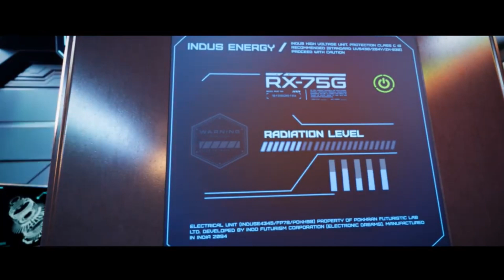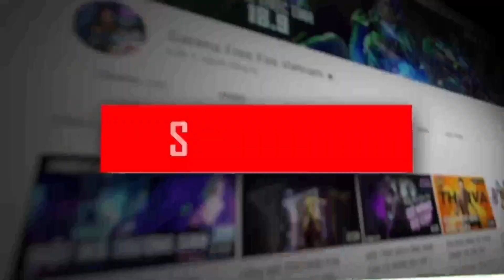indus game release date ? | indus game kab launch hoga? | indus closed beta | indus game new update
Hello guys welcome to Mr. mannu gaming. In this video, I’ll talking about @IndusGame   new character pokharan, release date, closed beta and more update. Enjoy!

SEARCH RELATED~
indus game
indus game battle royale
new indian battle royale game
indus battle royale download size
indus game
indus gameplay

indus game download

indus game kab release hoga

indus game new update

indus game kaise download karen
indus game release date in-india

indus game release date and time

indus game release date tamil

indus game release date 2023

indus game release date and size

indus game release date confirmed

indus game release date malayalam

indus game release date in telugu

indus game news

indus game new update today

indus game new gameplay

indus game new video

indus game new trailer

indus game new character

indus game new leaks

indus game not showing in play store

indus game new trailer reaction